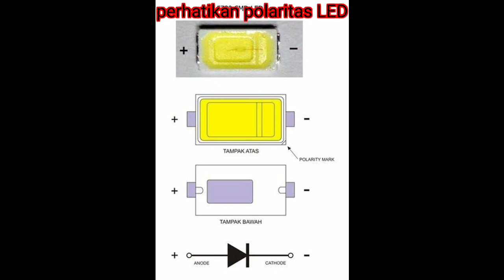membuat lampu emergency dari lampu led bekas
Manfaatkan lampu LED bekas dan batre bekas laptop untuk membuat lampu emergency led bekas yang bisa dicarger ulang menggunakan charger hp